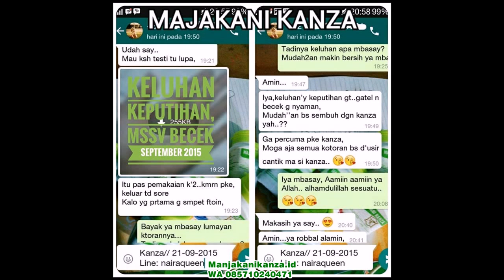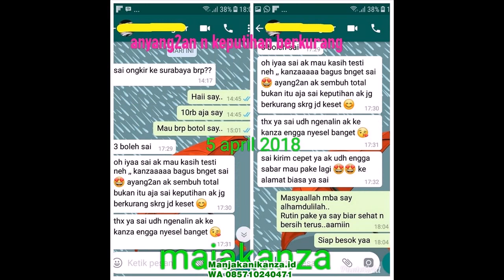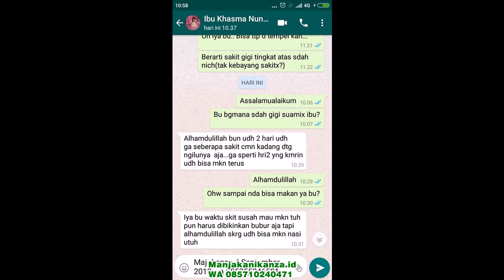WA 0857 1024 0471 Obat Untuk Keputihan berwarna coklat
Selamat Datang Di Channel Kita Info Kesehatan Untuk Keluarga Anda [tgp_title] Pemesanan Hubungi WA 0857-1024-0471 / Telpon 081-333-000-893 atau Klik kanza merupakan jamu alami yang dapat mengatasi keputihan sekaligus permasalahan kewanitaan lainnya seperti miom,kanker serviks,kista,susah hamil dan juga bisa sebagai perapat vagina/merapatkan vaginaKarna Manjakani kanza ini dibuat dengan bahan-bahan alaminya yang memang sudah terbukti dan bermanfaat}Ayo Dukung CHANEL INI dengan Cara SUBSCRIBE ? like dan share. Ayo kita bangun chanel ini bersama {Supaya | agar } bisa memberikan manfaat untuk banyak orangmanjakani kanza,majakani kanza,majakanza,kanza manjakani,majakani,manjakani kanza asli, harga majakani kanza,manjakani kanza untuk program hamil, kanza manjakani asli, harga majakani kanza di apotik, kanza manjakani untuk wasir,buah manjakani untuk perapat,harga jamu kanza, kanza asli